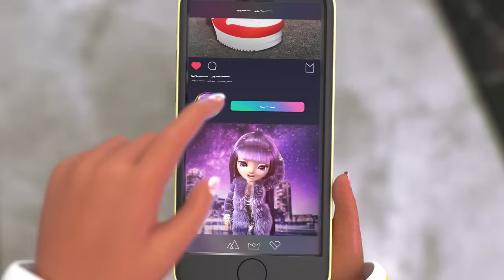The First Day of School 📚 | Season 1 Episode 1 | Rainbow High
It's the first day of RAINBOW HIGH and your favorite colorful teens are having a fun time meeting their new roommates. And they already have a BIG project -  the runway fashion show!  Can the teams work together to create amazing looks that will impress Lou Wright, the HEAD of Rainbow High??

It’s time to go back and rewatch all of your favorites from Season 1 of Rainbow High!